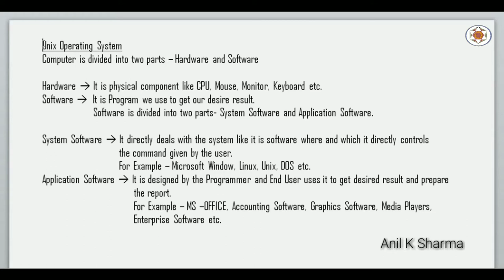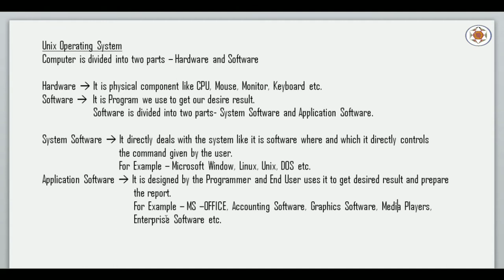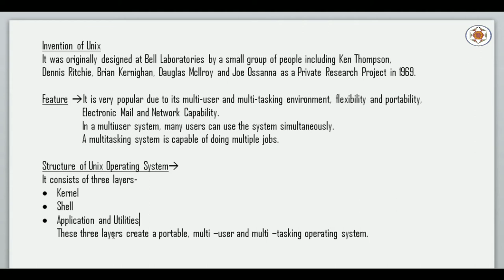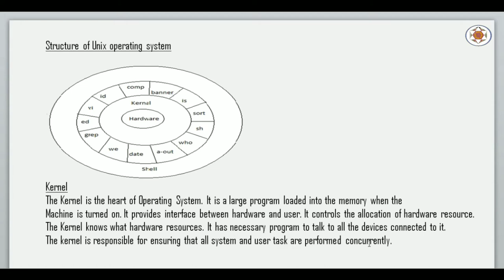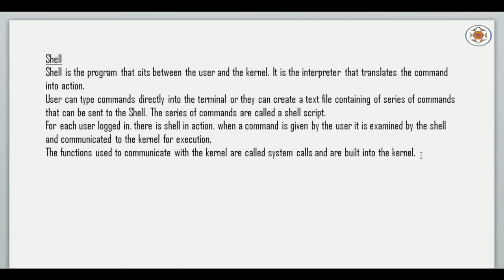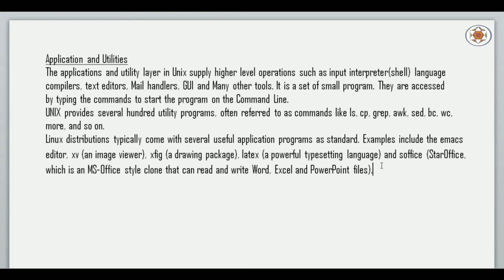Unix operating system theory part 1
In this video we learn about Unix Operating System, invention of Unix, structure of Unix Operating System and application and utilities.

Topic : Unix operating system theory part 1

Purpose of this Channel : Purpose of this channel is to impart knowledge to those who are wished to make their career in database professions like Oracle DBA, Oracle Developer, Oracle Programmer or Database Programmer or any other job related to the database management system.

Key Topics :
unix operating system theory
inventions of unix